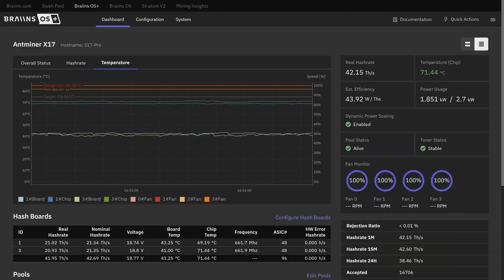Bitcoin Mining Immersion Oil Flow Optimization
Someone commented on my last video that they added fans to help pull the cool oil through the miner.  I tried it out and was impressed with the results.  There was about a 10C decrease in chip temperature.

I'm able to comfortably overclock my two hash boards for my S17 Pro 53T to 20.85Th per board.  This would give me 62.55Th if I had 3 boards.

I plugged the new fans into where the fans connect on the control board to pick up the 12v.  These fans do not need the PWM.  The stock fans would be to powerful to use here.  Its pulling the oil through the miner and over the hash boards and heatsinks.

I've made an ebay listing for the modified stock pot if anyone is interested